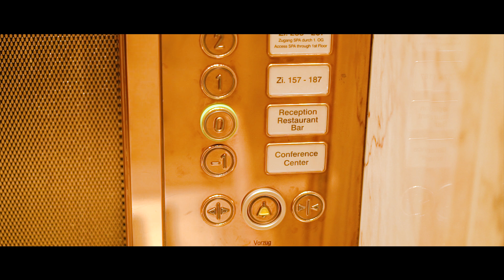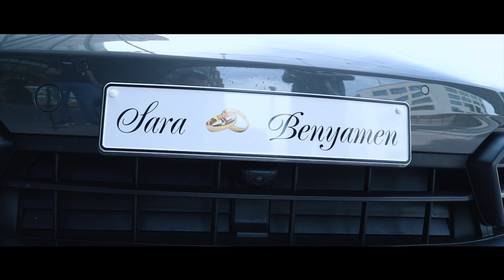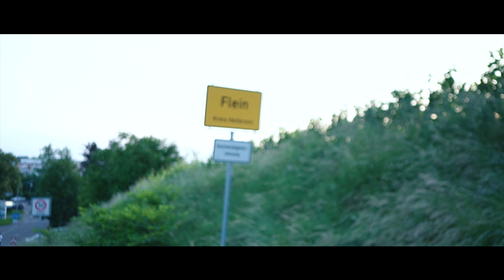DAS WAR DIE RÜHRENDSTE HOCHZEIT I Aramäische Hochzeit Dara und Benjamin in Heilbron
Film & Schnitt: Pir Video

Fotografie: Pir Video

Extratags:
hochzeit
hochzeit harry meghan
hochzeitswünsche
hochzeitssprüche
hochzeitskleider
hochzeitstage
hochzeitsglückwünsche
hochzeitstorte
hochzeitsspiele
hochzeitseinladungen
hochzeitsgeschenke
hochzeit harry meghan datum
hochzeit harry meghan übertragung
hochzeit harry meghan tv
hochzeit auf den ersten blick
hochzeit planen
hochzeit sprüche
hochzeit auf den ersten blick australien
hochzeit glückwünsche
hochzeit einladung
hochzeit gastgeschenke
hochzeit am strand
hochzeit autoschmuck
hochzeit ablauf
hochzeitsanzug
hochzeit auf italienisch
hochzeit absagen
hochzeit ammersee
hochzeit augsburg
a hochzeitskleid
a hochzeiten und eine traumreise
a hochzeit im gebirg
hochzeitskleider a linie
hochzeitskleid a linie spitze
hochzeitskleid a linie prinzessin
hochzeitstanz a thousand years
hochzeitskleider a linie mit ärmel
hochzeitskleid a linie schlicht
hochzeitskleid a linie herz ausschnitt
hochzeit änderung steuerklasse
hochzeit älteres paar
hochzeit änderungen
hochzeit ältere braut
hochzeit änderung name
hochzeit ägypten
hochzeit ägypten bräuche
hochzeit ägypter deutsche
hochzeit änderung dokumente
hochzeit äthiopien
hochzeit bilder
hochzeit bayern
hochzeit bamberg
hochzeitsband
hochzeit bayrisch
hochzeit bolero
hochzeit bayreuth
hochzeit botanischer garten
hochzeit bayerischer wald
hochzeitsblog
b-hochzeitsfotograf
hochzeitskleid a linie
hochzeitskleid b
hochzeitsmesse b&k
hochzeitskleid b ware
hochzeit b
hochzeitseinladungen b
hochzeit b. schweinsteiger
hochzeitsmesse b und k lüneburg
hochzeit b&o
hochzeit checkliste
hochzeit catering
hochzeit comic
hochzeit clipart
hochzeit candy bar
hochzeit chucks
hochzeit corsage
hochzeit coburg
hochzeit catering münchen
hochzeit cupcakes
hochzeitsanzug c&a
hochzeitskleid c
hochzeitsanzüge c&a
hochzeit c&a
hochzeitskleider c a thole
hochzeits abc
hochzeitsmode c&a
hochzeitsdirndl c&a
p&c hochzeitskleider
p&c hochzeitsanzug
hochzeit deko
hochzeit des figaro
hochzeit dirndl
hochzeit dekoration
hochzeit dankeskarten
hochzeit dj
hochzeit dresscode
hochzeit diy
hochzeit dänemark
hochzeit diana
hochzeit an der kathedral
hochzeitskleid d
hochzeit d dur
hochzeitskutschen service d. u. r. estor
hochzeitslied d dur
hochzeit d
d. lang hochzeitsausstatter lüneburg
d. lang hochzeitsausstatter
3d hochzeitskarten
thomas d hochzeit
hochzeit england
hochzeit englisch
hochzeit einladung text
hochzeit einlage
hochzeit erlangen
hochzeit essen
hochzeit einzug musik